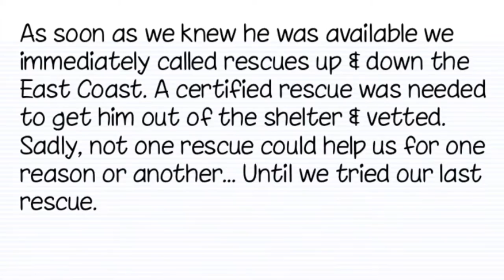RIP Buford.. My buddy.. My pal... My friend❤️❤️❤️